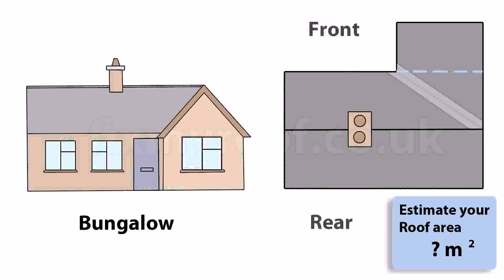House Plans With Photos And Prices (see description)